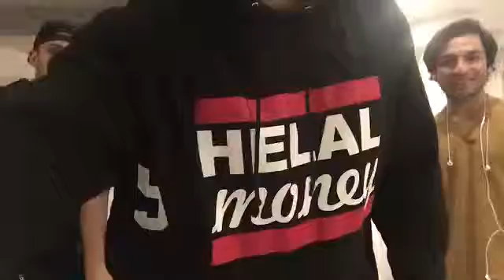Videogruß Mystery BrotherZ für Benefiz-Veranstaltung im Apollo Club Wuppertal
Videogruß der MYSTERY BROTHERZ für die Benefiz-Veranstaltung "Schenke Krebskranken Kindern Ein Lächeln" am Freitag, 16. Oktober 2015 im Apollo Club Wuppertal

Die Jungs werden am 16. Oktober in Wuppertal dabei sein und die Benefiz-Veranstaltung für krebskranke Kinder damit unterstützen.